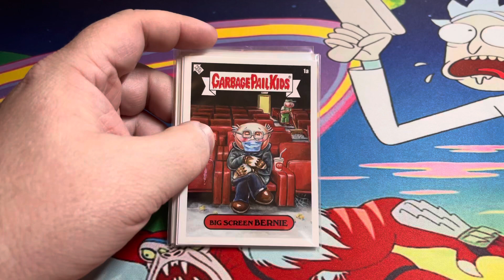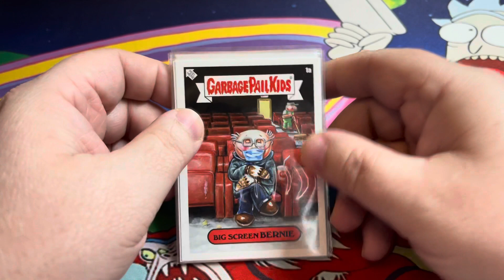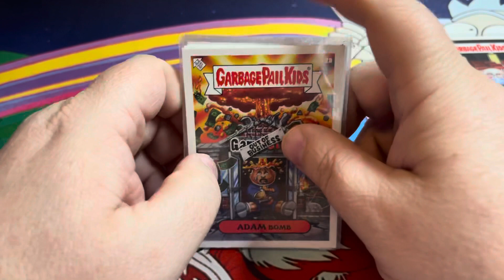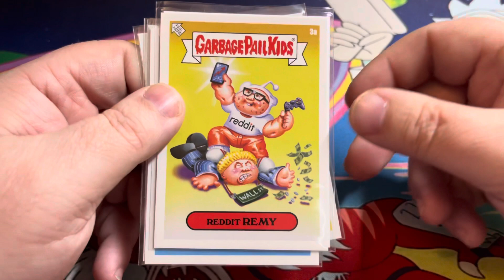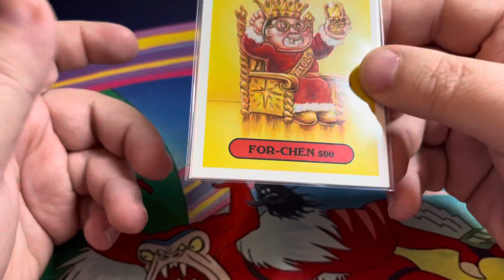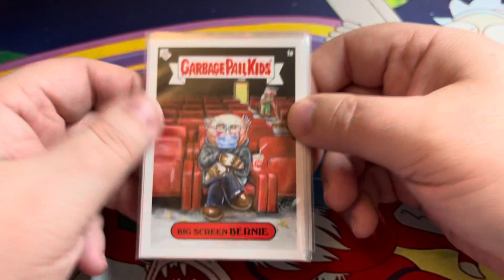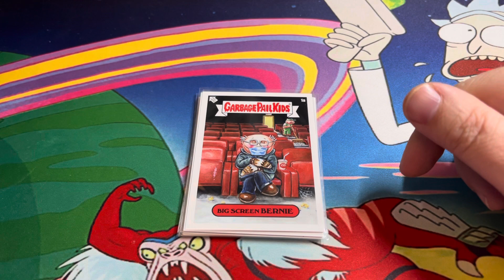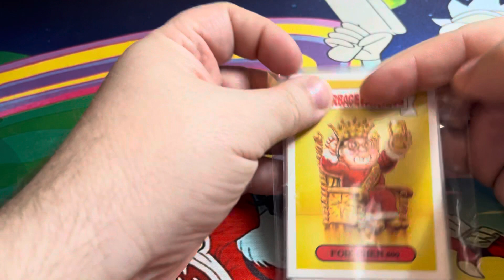Garbage pail kids Gamestonk Bernie Sanders online set!!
Come along as I review this on line set!!

Always Remember!!
Have Fun!!